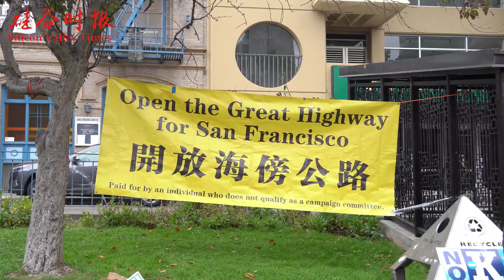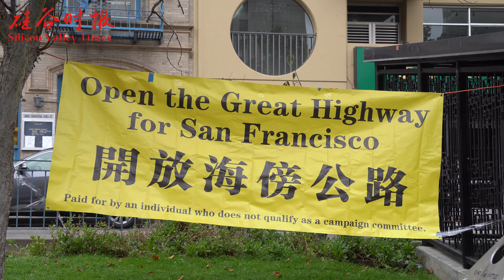反对K提案！第八次集会在旧金山华园角举行，超千人为西区海傍公路存亡发出呐喊！ 旧金山新闻头条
2024年 10月12日星期六，由社区领袖林志斯发起，华裔民主党协进会、反对 K 提案组织、日落区 Parkside 街坊会和Taraval 商会、列治文区 Greater Geary 商会等旧金山湾区多个组织支持，号召居民投票“反对K提案”的第八次大型集会活动在旧金山市花园角举行。围绕旧金山市将永久性关闭日落区海滨公路（Great Highway）关闭、永久无车化的“K提案”，旧金山社区民众超千人再次聚集提出抗议，共同为西区海傍公路存亡发出呐喊！

活动由旧金山社区大学校董候选人雷千虹主持，KTSF26台、星岛日报、世界日报、硅谷时报等多家主流媒体的记者现场采访与报道。出席及发言嘉宾包括发起人、社区领袖林志斯、旧金山市市长候选人麦法恩（Mark Farrell）、旧金山中华总会馆资深商董李焯宗，资深商董李殿邦；第七区市参事候选人Matt Boschetto，旧金山市消防队队长Sherman Tillman、旧金山退休警长Richard Corbieu、华裔民主党协进会会长招霞、日落區Travel 街商会会长Albert Zhou等，以及前政府官员，当地居民、学生家长等超千人现场参与。
林志斯在致辞中指出：“海傍公路不仅仅是一条道路，它是西区居民赖以通行的重要纽带。关闭它将严重影响我们生活的便利性和社区的连接性。” 他进一步强调，此次集会不仅是为了海傍公路的未来，也是为了保护整个社区的共同利益。
旧金山市市长候选人麦法恩也在演讲中表明了自己反对“K提案”的坚定立场。他指出：“我们不能让城市规划的决策忽视居民的实际需求和生活方式。海傍公路对西区和全市居民至关重要，保护这条路是我的竞选承诺之一。”
集会期间，众多嘉宾们纷纷发表了关于“K提案”对当地居民日常生活、通勤和城市发展可能带来的重大负面影响的演讲，呼吁市民团结一致，积极投票反对该提案。参与者们手持标语，高呼口号，表达了对“K提案”的不满与反对。
特别一提的是，在花园角集会后，反对“K提案”集结人士分两条路线巡游，麦法恩以积极行动支持反对K提案。他在社区领袖林志斯的陪同及千余名支持者的簇拥下，举行了第12次巡游华府的活动，并前往加州美国华侨的最高机构——驻美中华总会馆进行拜访。在拜访过程中，麦法恩向中华总会馆主席团及商董们介绍了他的竞选理念，强调了他致力于为旧金山的未来发展贡献力量的决心，尤其在保障公共设施和服务方面。他的亲切交流和坦诚态度赢得了总会馆领导人的一致认可与支持。
据悉：反对K提案的原因十分明确：它将永久关闭西区的海傍公路（Great Highway），剥夺了私家车和货车的通行权。这条公路不仅是连接列治文区、日落区和Daly City的重要交通命脉，还承载着数万名西区居民的日常通勤需求。如果提案通过，西区的交通将被迫分流至其他街道，导致严重堵塞，极大影响居民的生活品质，尤其是华人群体，他们以家庭为单位，依赖车辆进行日常通勤、接送老人和孩子。
正如市德顿街对于华埠的重要性一样，海傍公路的关闭将对西区的华人社区造成毁灭性打击，迫使许多家庭不得不搬离西区，改变该地区的人口结构。这不仅不利于西区的中低收入家庭，也为地区的都市化和排挤原居民埋下了隐患。
此次集会是反对K提案行动的又一次重要行动，未来几周，更多类似的抗议活动将在全市范围内陆续展开，直至投票日来临！

硅谷，仅三千八百平方公里;科技却引领世界前沿;
历史，经历浮浮沉沉;经济却依旧视为成功的典范;
无人能够左右变化，唯有走在变化之前。
以硅谷为坐标，探究“硅谷效益” 连接时代前沿核心,纵览商业成功奥秘。

✅我们的视频内容还在这些平台上投放：
西瓜视频|腾讯视频|Bilibili|抖音|今日头条|微信小程序|新浪微博|Facebook|Twitter|Instagram|YouTube